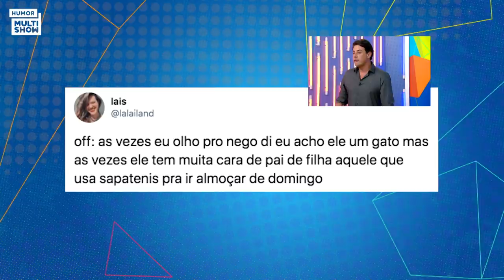Nego Di alerta: "Só queria que o Projota acordasse" | TBT​ BBB21 | Humor Multishow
Nego Di, o terceiro eliminado do Big Brother Brasil 21, é o convidado de Vivian Amorim e Bruno De Luca no TBT​ BBB21. O humorista comentou a fala de Juliette sobre o ranço que a sister tinha dele e falou sobre as consequências da briga com o ex-melhor amigo, Lucas Penteado. Apesar de assumir que estar dentro da casa só traz uma visão das situações, Nego Di também atribuiu parte da sua rejeição ao grupo em que estava. Projota é uma grande preocupação do brother: segundo ele, o cantor tem que acordar para o jogo de Karol Conká.

🎥 ASSISTA TAMBÉM 🎥